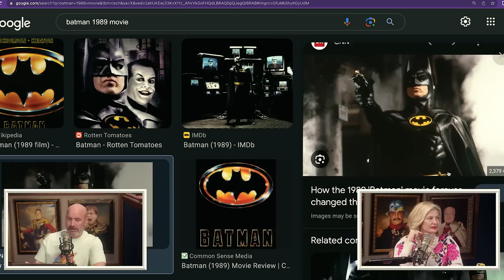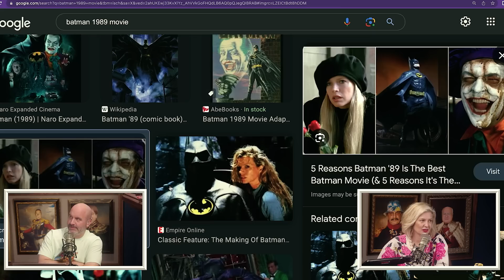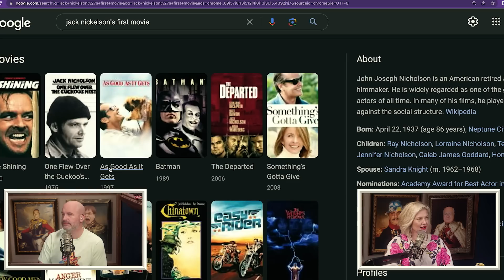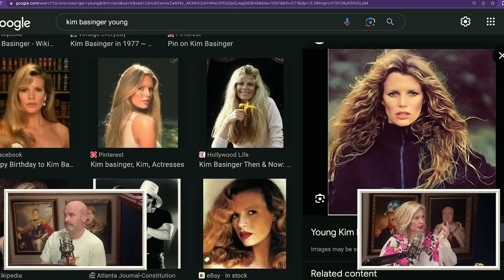OG Batman is the Best Batman | YMH Highlight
Over the years there’s been many Batmans. But the best Batman to date is definitely the Michael Keaton version. And let’s not discount Jack Nicholson’s Joker either.